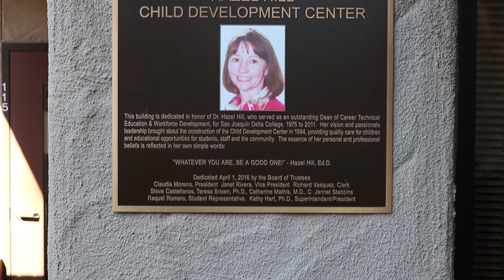"Raising Women's Voices" - Dr. Hazel Hill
This RTV video was produced by Radio & Television faculty and staff at San Joaquin Delta College. Our goal with this video is to showcase locations on campus that are named after women in celebration of Women's History Month. In this video we explore the Hazel Hill Child Development Center named after Dr. Hazel Hill.

Spring 2019 Class Schedule SJDC’s Radio Television (RTV) department offers a hands-on, skills-based program preparing students for careers in television, radio and the internet. Our radio students gain valuable experience at KWDC-LPFM, a federally licensed radio station. Video production students create programming for Delta College Television (DCTV). Our coursework is designed to help students build portfolios and develop their professional network. Students have access to industry standard equipment, gear and software to complete their assignments. Certificate and degree options

Questions?